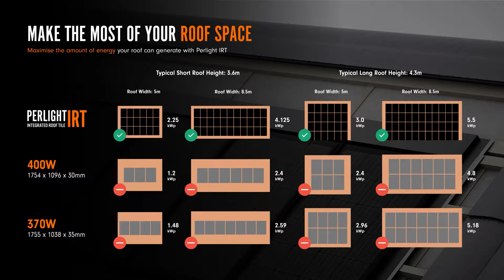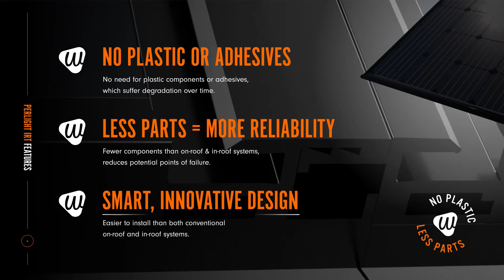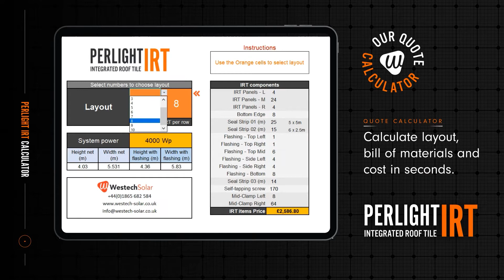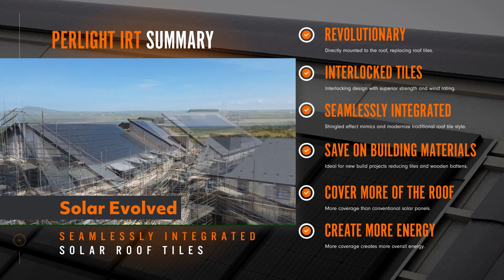Perlight IRT solar tile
A new solar roofing material. The solar tile replaces roof tiles to offer an elegant looking integrated solar solution, which is designed to be easy to install and maintain.